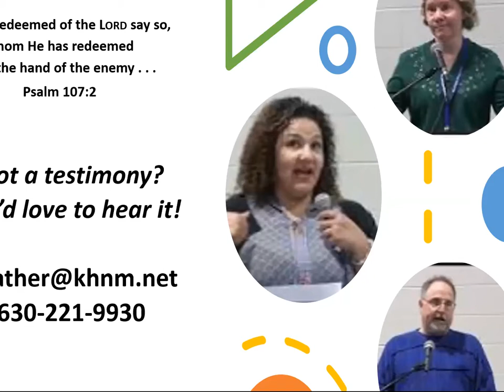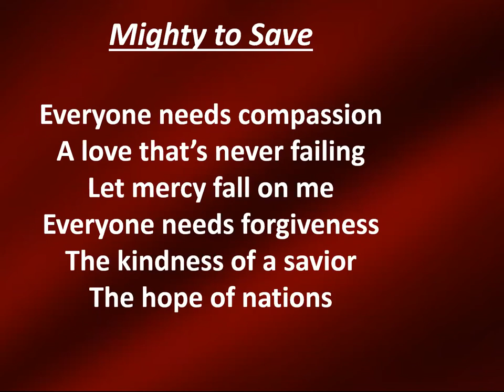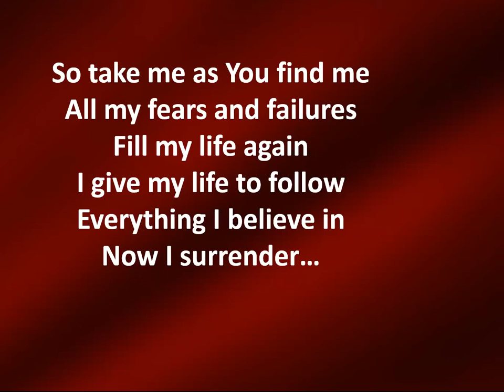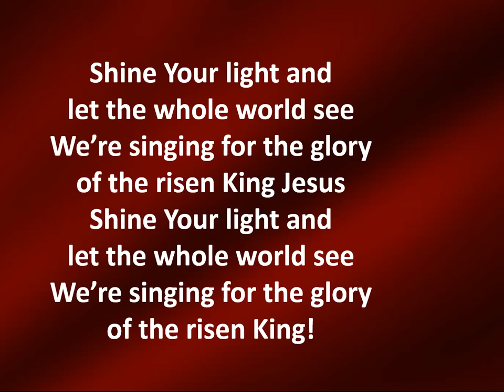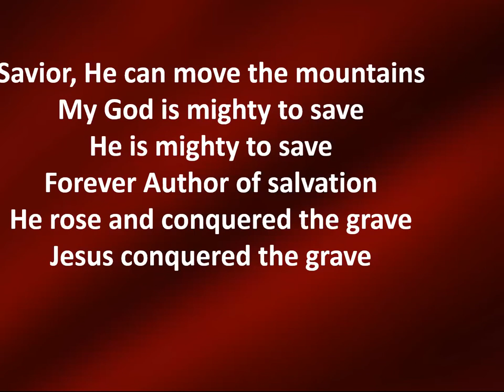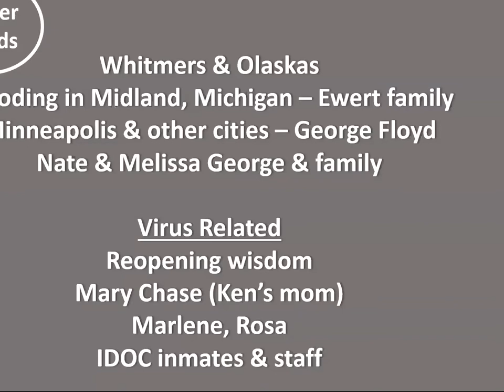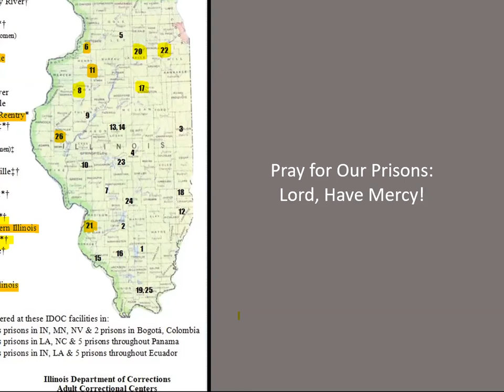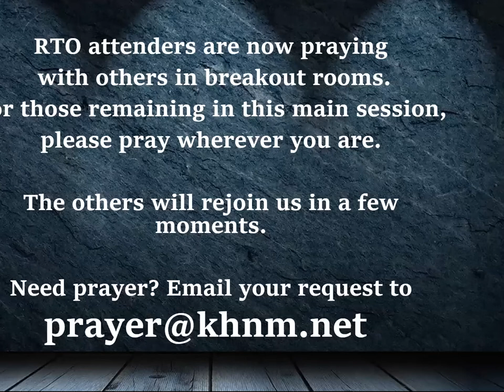Zoom RTO June 4, 2020